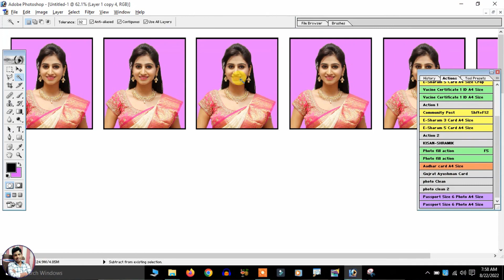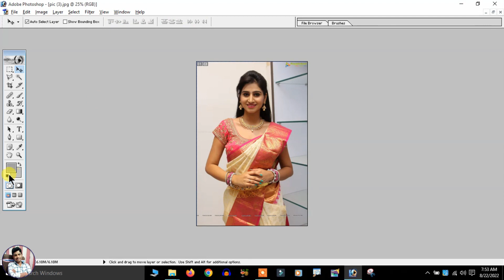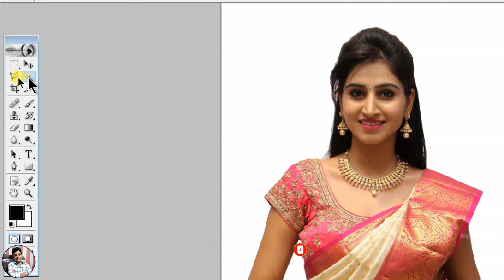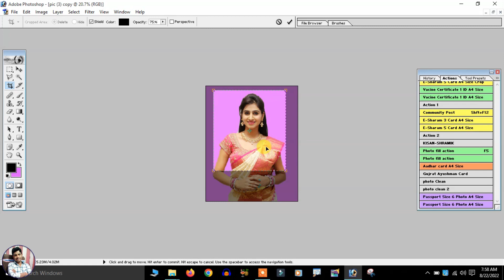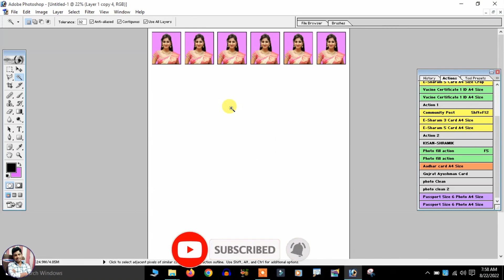Passport Size 6 Photo Action File | Passport Size Photo Kaise Banaye